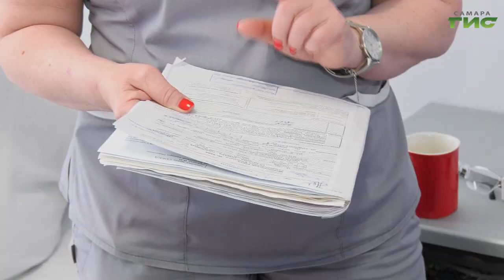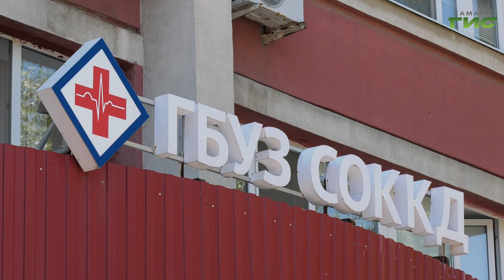Самарцам рассказали, как быстро распознать инфаркт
Острая боль в груди, слабость, одышка, холодный пот, чувство страха. В период жаркой погоды с такими симптомам самарцы обращаются  к врачам в два раза чаще. Нередко это может говорить об усталости и переутомлении. Но в некоторых случаях, по утверждению медиков, подобные симптомы говорят об инфаркте. Врачи советуют не терпеть боль в груди и одышку и как можно быстрее обратиться за медицинской помощью. Как распознать инфаркт миокарда, - выясняла Галина Тапилина.